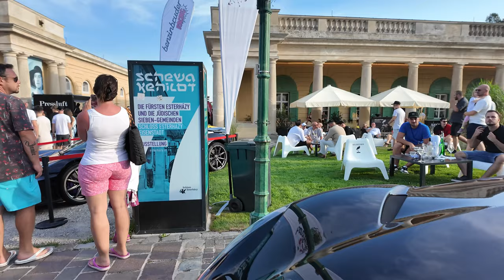Tuningszene Eisenstadt 2024